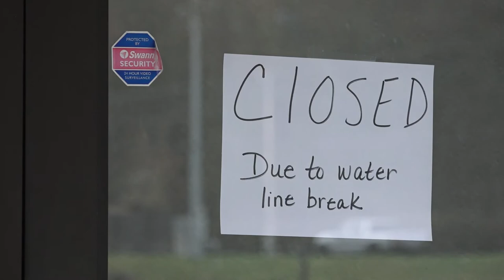Pike Co Health Dept water line break